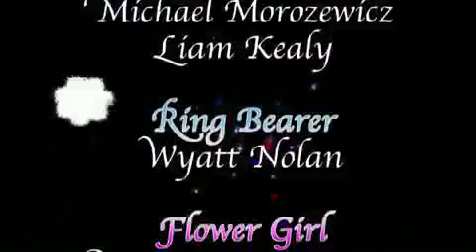Jamie & Matt's Wedding Highlights.flv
When you hire Ultimate Party Central Professional Disc Jockeys, Photographers, Videographers, & Event Coordinators you are engaging an organization that will provide you with a team that is dedicated to exceed your expectations through our artistic talent, experience, reliability, and quality!